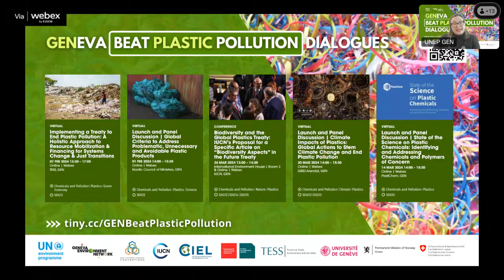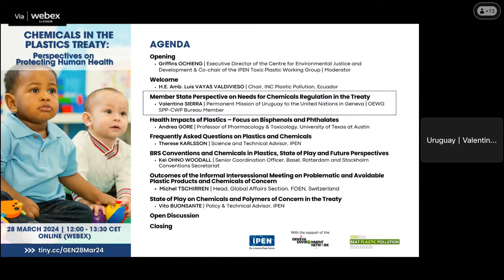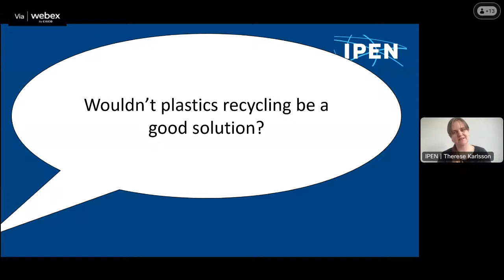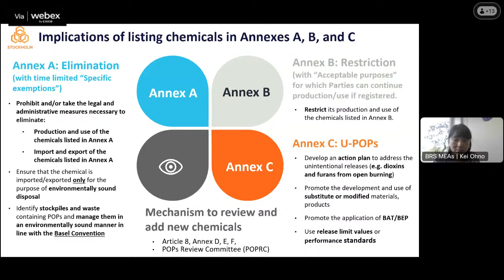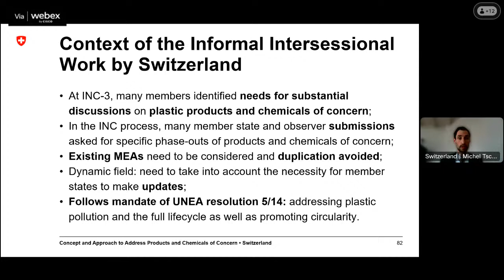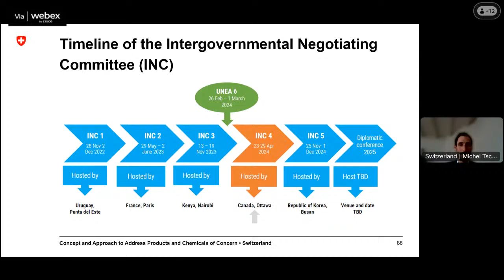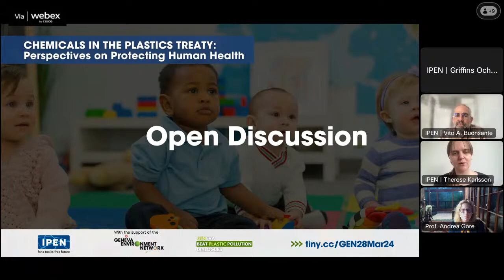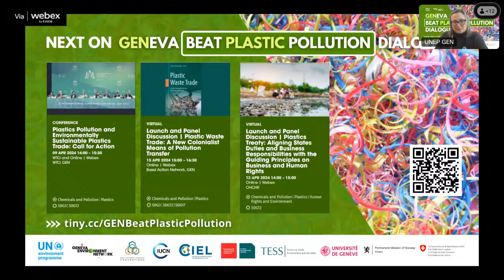Chemicals in the Plastics Treaty: Perspectives on Protecting Human Health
This event aims to provide guidance and increase clarity on why it is crucial to regulate chemicals to ensure that the plastics treaty will ensure the protection of human health. The session will highlight what approaches to regulation are possible and answer frequent questions delegates may have around chemicals and plastics.It will also review how other MEAs regulate chemicals in plastics and possible outcome of the negotiations.